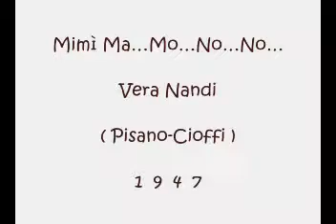Mimì Ma…Mo…No…No… - Vera Nandi